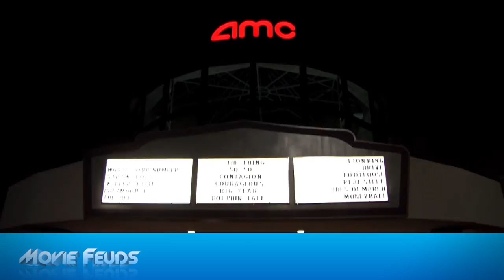Paranormal Activity 3 : Reel-Time Reviews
Movie Feuds checked out Paranormal Activity 3 and tells you why this might just be the best of the series so far. If the trailer was making you second guess seeing this one, think again. Adam & Cory also break down some of the differences between the trailers released and the film itself.